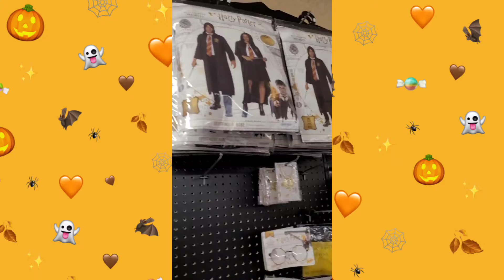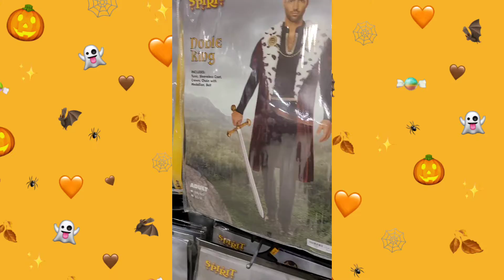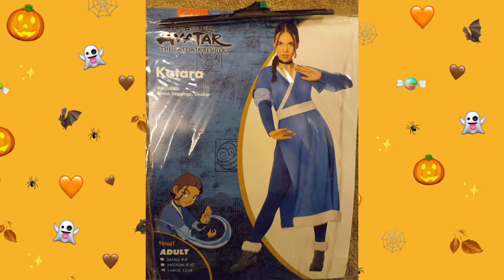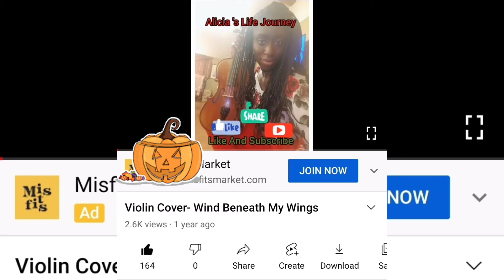Vlogtober- Halloween Cosplay -Giveaway Details.October 31, 2021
COMMENT ON VIOLIN COVER VIDEO🔽

 TO ENTER FOR YOUR CHANCE TO WIN THE $25.00  AMAZON GIFT CARD GIVEAWAY!

TERMS:
You must WATCH the video  entirely. One (1) individual will be selected using the Comment Generator.
The  WINNERS Will be announced on  a live stream video when I reach 280 Subscribers. The subscription must stay at 280 Subscribers for at least one full week before the GIVEAWAY. When the WINNER that is notified fails to respond in one week from the announcement they will become INELIGIBLE and the next ELIGIBLE person will win and receive the $25.00 Amazon Gift card.

Musician: ASHUTOSH